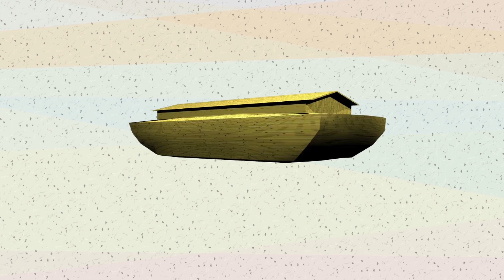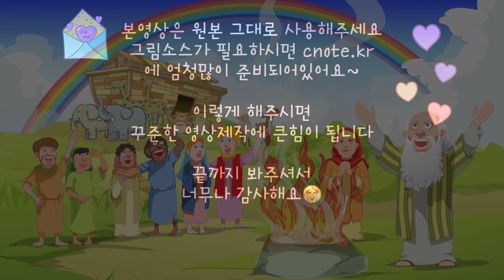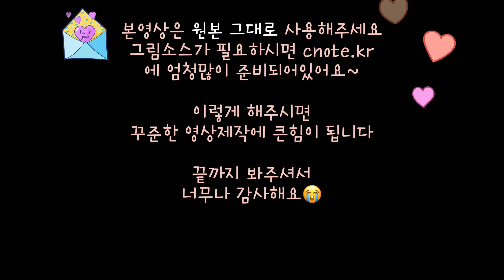김쌤의 말씀 속으로!노아를 통해 회복 하셨어요👉설정에서 한글자막을 켜고 봐주세요 💜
2021년 부터 새롭게 말씀자료를 준비하고 있습니다.
노아를 통해 세상을 회복시키시고 영원한 약속을 주신 하나님

목소리없고 화면에 자막도 없습니다.
실행전 자막(cc)을 켜주세요.
내용은 설교자(부모님)가 직접 아이들에게 들려주세요

동일한 내용의 영상 / PPT / Keynote / 그림자료는
(피콕) / (씨노트) 에서 3,000원에 구매하실 수 있어요.

- 꾸준한 채널 운영을 위해, 김쌤에게 1,000원 후원 해 주실 수 있어요
  (카카오뱅크 김보영 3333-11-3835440)
- 김쌤 instagram:  @umul510